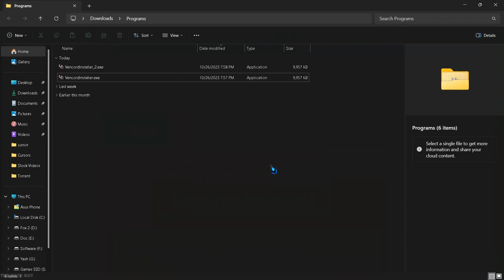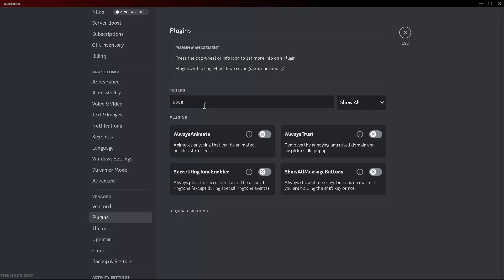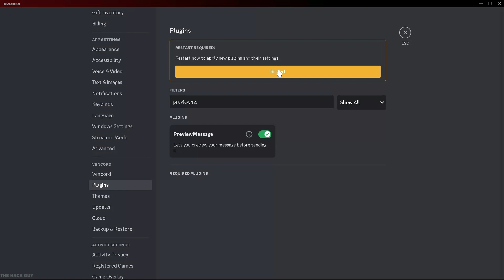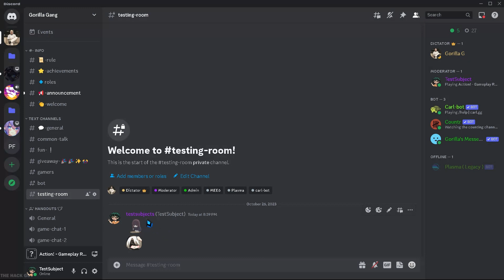🆓Unlock Discord Nitro Perks for Free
In this video, we'll show you how to get the most out of Discord's Nitro features free to enhance your functionality and user experience.

Don't break the bank to improve your Discord server – join us as we explore the world of free features that can help you create a fantastic community space. Share your own tips and tricks in the comments below, and let's make Discord even better for everyone!

◽We offer concise yet highly informative videos to help you save time.
◽Let's try for 1000+ ❤️Likes! 👍 For this Extremely helpful tutorial?